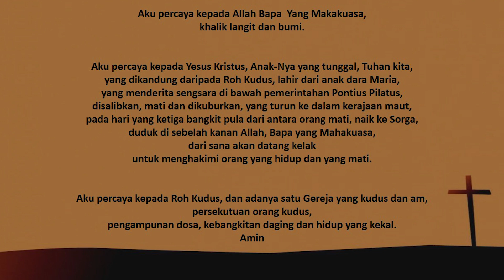Ibadah Online SM HKBP Suprapto | Minggu, 05 Desember 2021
Syaloom adik-adik
Selamat pagi.

Ayo kita beribadah SM (OL), siapkan Alkitab juga persembahan nya ya.🤗

Mari kita memuji dan memuliakan Tuhan Yesus🎼😇

Firman Tuhan:
📖 Markus 1 : 1 - 5
“Menyiapkan diri menyambut Tuhan Yesus”

kirimkan
*foto ibadah & hafalan ke grup kelas masing-masing ya.. 🤗

Selalu sehat, semangat dan tekun berdoa❤️